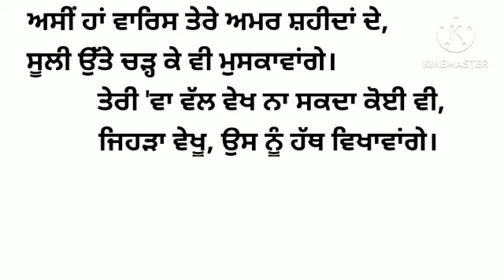Poem on Republic Day in punjabi/ਗਣਤੰਤਰ ਦਿਵਸ ਤੇ ਪੰਜਾਬੀ ਕਵਿਤਾ/ਭਾਰਤ ਮਾਤਾ ਕਵਿਤਾ/ਕਵਿਤਾ ਭਾਰਤ ਮਾਤਾ/